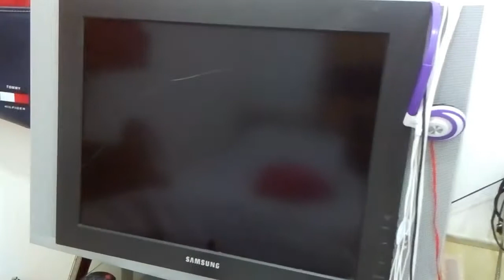My small room tour💙| sharavlogs